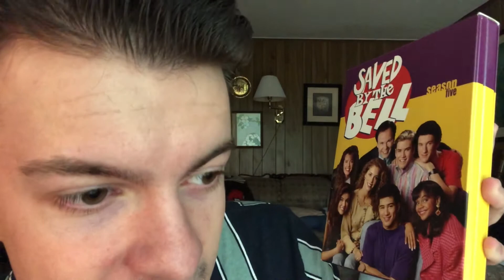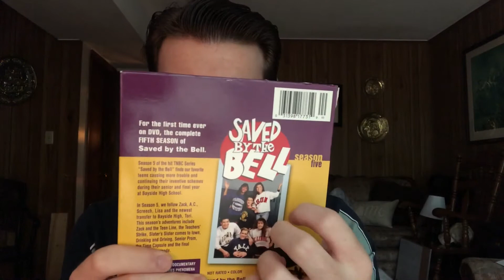[ASMR] Antique Store Haul 2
Welcome back, I hope you are doing well.
In today's video, I have a thrift store haul. I bought two items and the third item was something I got a while back so I included it in this video.